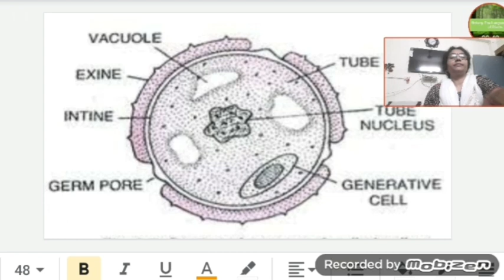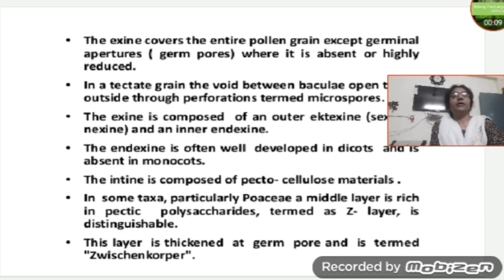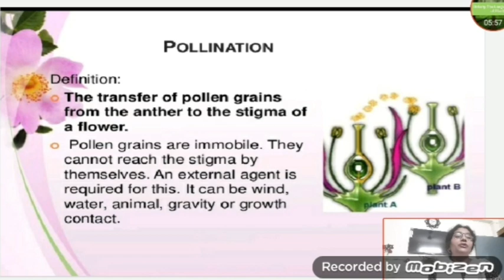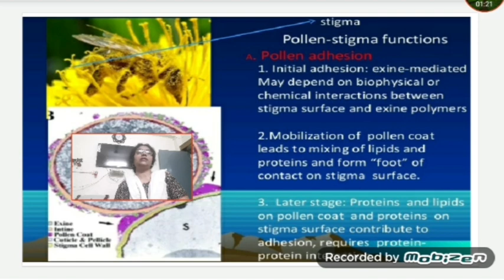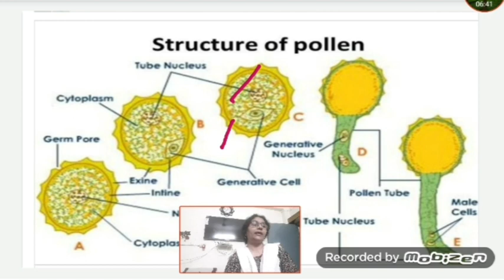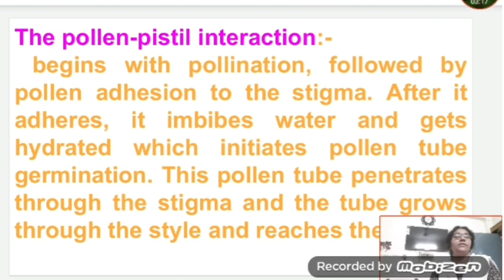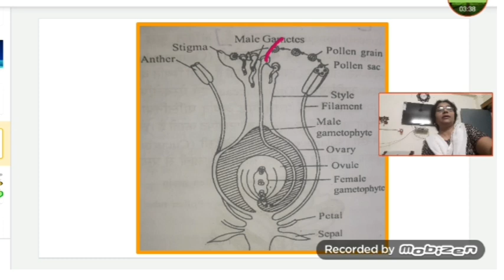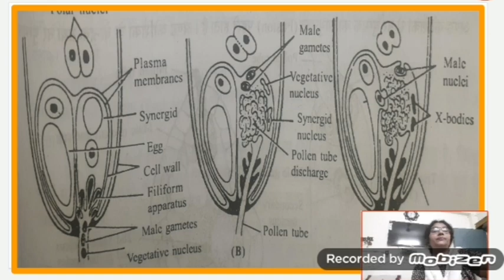Pollen development, Pollen tube growth and guidance (part 2)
By- Dr. Vijay Laxmi Naidu